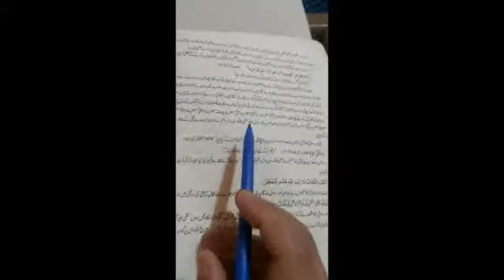Islamiyat elective 9th class, 5th June 2020